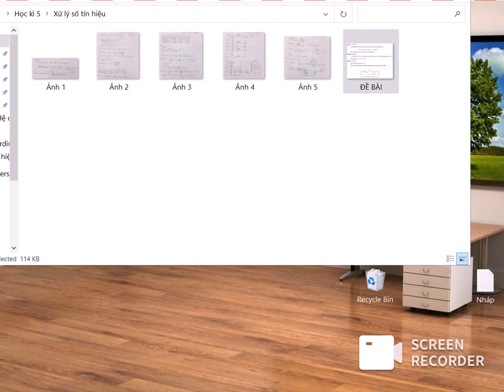[Đề thi mẫu] - [Xử lý số tín hiệu] - Tập 9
*Kênh Kỹ sư Điện Công Nghiệp:
1/ Chia sẻ kiến thức liên quan, xoay quanh Chuyên ngành Điện Công Nghiệp một cách chân thành. Cho đi mà không nhận lại.
2/ Chia sẻ, hỗ trợ nhiệt tình, hết mình!
3/ Bản chất việc làm Youtube: Giúp đỡ những ai chưa giỏi bằng mình trở nên giỏi hơn! Giúp họ giỏi bằng mình!